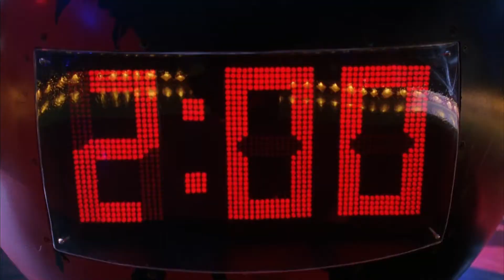Batman Forever Isolated Score (Massacre Under The Big Top)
Unreleased score from the 1995 film. Composed by Eliott Goldenthal.